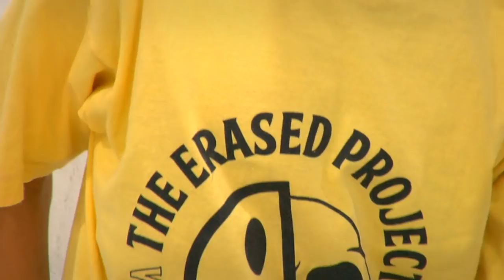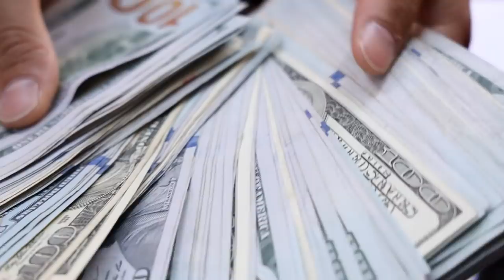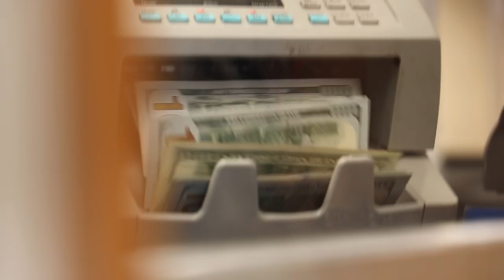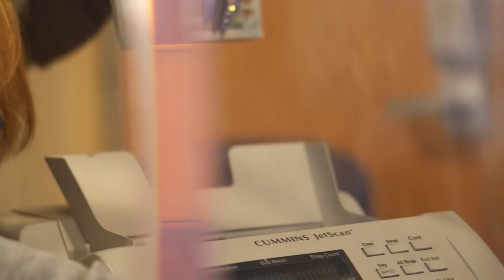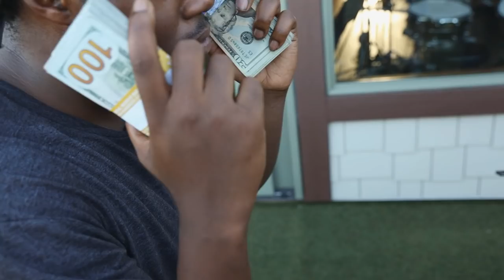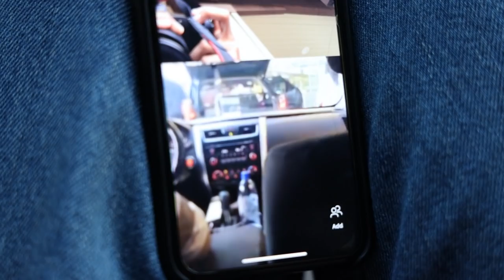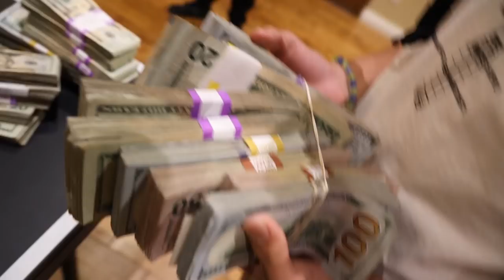SURPRISING A 15 YEAR OLD JAPANESE SKATER WITH 100,000 DOLLARS (PRANK)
My friend Sueco needed to withdraw 100,000 dollars for this photo we're shooting for the documentary we're working on. It's not often we have that much money in cash so we wanted to pull a prank on Kyonosuke when he arrives from Japan.

INSTA: @ErasedXProject, @LuisMoraVids, @kyonosuke_Yamashita, @Suecothechild, @donzende, @Jerellware, @EdwinAcuna, @ryanlibrada.

Sueco The Child - Fast Documentary drops 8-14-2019